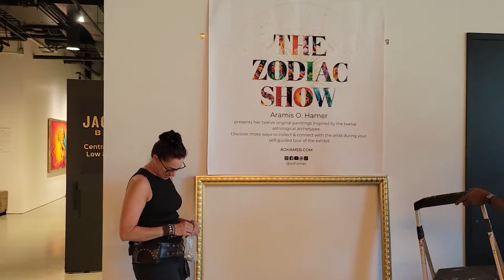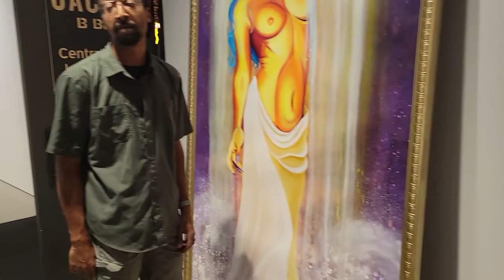Artist talks art estate, collectors, and art portfolio I Uninstalling the zodiac exhibition :VLOG 🎨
00:00 Uninstalling art exhibition Zodiac Show
02:22 Bringing art back to my studio
06:16 Post show update
07:30 Building an art collection & artist estate
09:45 Storing the canvas roll paintings
12:12 Artist podcast & handling rejection
13:20 Building my own art residency
14:30 Artist vs. Content Creator
16:21 Making money OFFline as an artist

OMG! The Zodiac Show is done!!
The XO Seattle Show is on July 22nd - Get your tickets

Thank you to my patrons! I would love to have you join us.